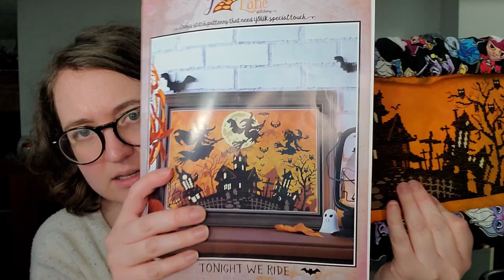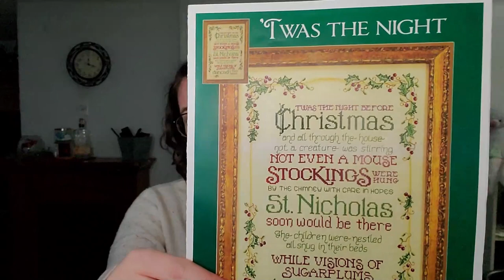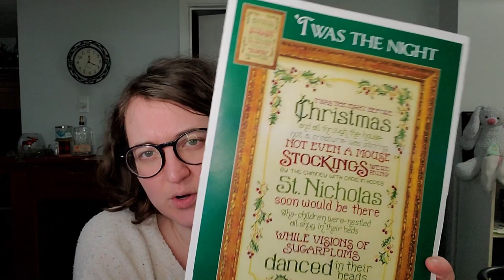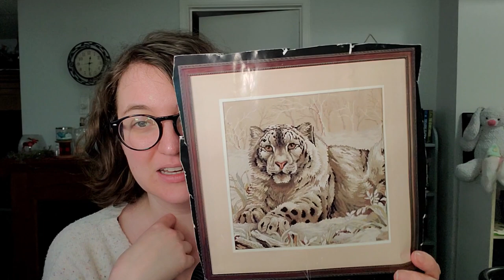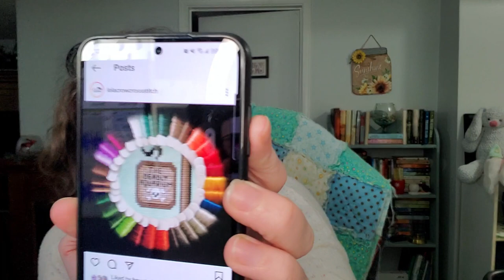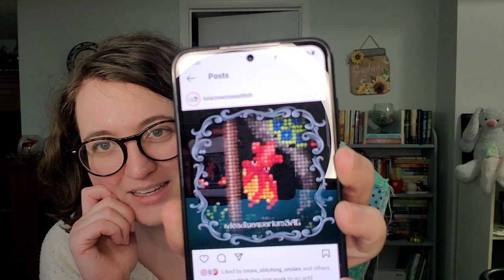Flosstube #22: Stitching, Crafting and Mentally Residing on a Starship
It's April! I have worked on 7 different projects in the last few weeks and I even finished one. I may not have done quite as much cross-stitch as I had hoped, but I did get a few other crafty projects completed. Thank you so much for spending time with me today :)

Projects:
Winter Belle - Tilton Crafts
Astrology Cat 2024 SAL - Ciro Marchetti (HAED Designs)
Beloved - Adele Sessler (HAED)
Tonight We Ride - Autumn Lane Stitchery
Twas the Night - Sue Hillis Designs
Gamer Nouveau - Medusa Dollmaker (Gecko Rouge)